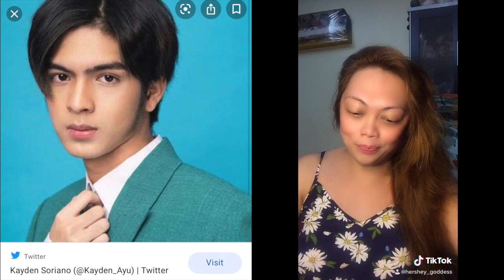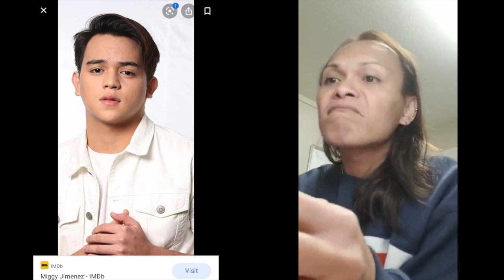Spit or Swallow | Boys' love series edition | Sino kaya ang dinura?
Welcome to Coffee, Tea or Hershey!

Today's episode - Spit or Swallow - Boys' love series edition

The spotlight is on, and this time around it is focused on our boys' love series actors in the Philippines. The mechanics is very simple, i will flash on the screen the picture of a certain actor from boys' love series and we will just rate them if we are willing to swallow or spit it.

Actors appeared in this vlog:

Ian Pangilinan
Paolo Pangilinan
Kokoy De Santos
Elijah Canlas
Jerome Ponce
Teejay Marquez
Tony Labrusca
Cael adaron
Inaki Torres
Miko Gallardo
Alec Kevin
Z Mejia
Ron Angeles
Johnrey Rivas
Miguel Almendras
Patrick Quiroz
JC Alcantara
Miggy Jimenez
Kyle Velino
Ali King
Kayden Soriano

Special thanks to my guest - Mhine Capulong

CTTO - photographs used in this vlog

If you want to send me something - you can send it to this address